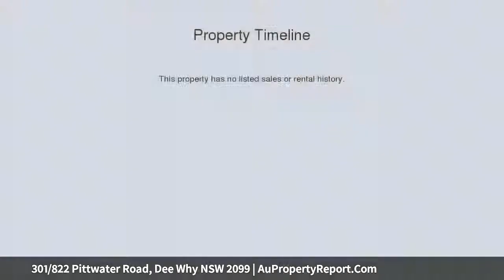301/822 Pittwater Road, Dee Why NSW 2099 | AuPropertyReport.Com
301/822 Pittwater Road, Dee Why NSW 2099
Property Type: apartment
Bedrooms: 3
Bathrooms: 3
Car Space: 1
Custom Apartment in Convenient Location